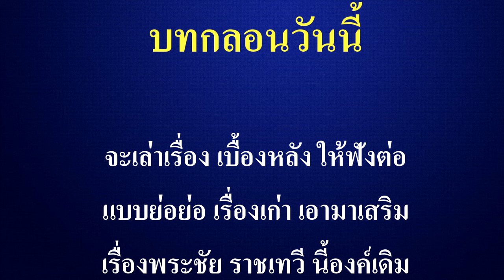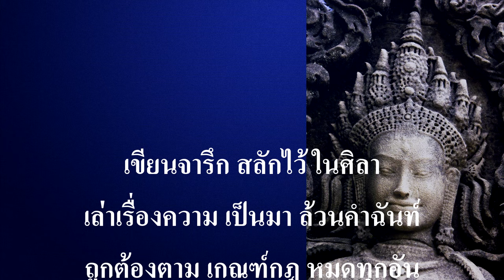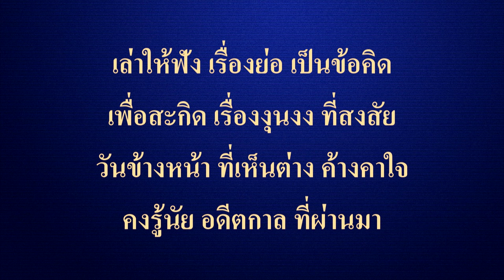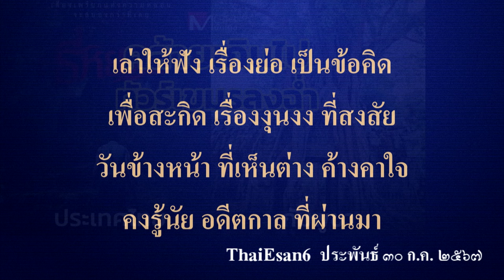Ep215 *พระเจ้าอินทรวรมัมที่ 2 โอรสพระเจ้าชัยวรมัมที่ 7 ผู้สืบราชสมบัติต่อจากพระบิดา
Ep215  *พระเจ้าอินทรวรมัมที่ 2 โอรสพระเจ้าชัยวรมัมที่ 7 ผู้สืบราชสมบัติต่อจากพระบิดา  (ในสมัยพ่อขุนผาเมือง)

           ผมจะเล่าเรื่องของกษัตริย์ที่ขึ้นครองราชย์ ลำดับต่อจากพระเจ้าชัยวรมัมที่ 7 ให้ฟังครับ ผู้ขึ้นครองราชย์ลำดับต่อไป คือ พระเจ้าอินทรวรมัมที่ 2 โอรสของพระองค์ ที่เกิดกับชายาองค์แรก คือ พระนางชัยราชเทวี
พระเจ้าอินทรวรมัมที่ 2 (ឥន្ទ្រវម៌្មទី២ ? ค.ศ. 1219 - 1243) พ.ศ. 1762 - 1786  ครองราชย์เป็นเวลา 24 ปี พระนามเต็ม คือ พระบาทสรีอินทรวรมัมเทวราช (ព្រះបាទស្រីឥន្ទ្រវម៌្មទេវរាជ) ไม่ปรากฏชื่อพระชายาและบุตร
           พ่อขุนผาเมืองกับพ่อขุนบางกลางหาว สถาปนากรุงสุโขทัยเป็นราชธานี พ้นจากอำนาจของขอม พ.ศ. 1781 (หรือ 1782 !?) และสถาปนา พ่อขุนบางกลางหาว เป็นสมเด็จพระศรีอินทราทิตย์ (ศรีอินทราทิตย์)
ตรงกับสมัยของกษัตริย์ขอม คือพระเจ้าอินทรวรมัมที่ 2 , สมัยพระเจ้าอินทรวรมัมที่ 2 ต้องทำศึกกับจามปา เพราะจามปาแยกตัวเป็นอิสระ หลังจากทราบว่าพระเจ้าชัยวรมัมที่ 7 สิ้นพระชนม์
         ส่วนพระเจ้าชัยวรมัมที่ 8 สถาปนาตัวเองเป็นกษัตริย์ (พ.ศ. 1786) หลังจากพ่อขุนผาเมืองกับพ่อขุนบางกลางหาว การยึดกรุงสโขทัย 5 ปี ไม่มีเหตุผลใด ที่จะมอบพระขรรค์ชัยศรีให้ พ่อขุนผาเมือง ก่อนที่ตัวเองจะขึ้นเป็นกษัตริย์ ธิดาของพระเจ้าชัยวรมัมที่ 7 คือ พระนางสิงขรเทวี (ព្រះនាងសិង្រ្ខ​​​ទេវី) ธิดาของพระเจ้าชัยวรมัมที่ 8 คือ พระนางอินทรสุฎา (ព្រះនាងឥន្ទ្រសុដា) เป็นคนละคนกัน  ในประวัติของพ่อขุนผาเมืองชายา คือ พระนางสิงขรเทวี เป็นธิดาของพระเจ้าชัยวรมัมที่ 7 ส่วนพระนางอินทรสุฎา เป็นธิดาของพระเจ้าชัยวรมัมที่ 8 ขโมยดาบไปให้สวามีของพระนาง  ที่จะขึ้นเป็นกษัตริย์ ต่อจากพระเจ้าชัยวรมัมที่ 8 คือพระเจ้าอินทรวรมัมที่ 3
        สรุปว่าเมื่อครั้งที่พ่อขุนผาเมืองร่วมกับพ่อขุนบางกลางหาว ยึดเมืองสุโขทัย อยู่ในสมัยพระเจ้าอินทรวรมัมที่ 2 เป็นกษัตริย์ ส่วนพระเจ้าชัยวรมัมที่ 8 ยังไม่ได้ขึ้นเป็นกษัตริย์ พระขรรค์ชัยศรีอยู่ที่พ่อขุนผาเมือง พระขรรค์นี้มีเล่มเดียว สร้างโดยพระเจ้าชัยวรมัมที่ 7 ไม่มีใครจะกล้าสร้างเล่มที่ 2 แล้วเรียกชื่อเหมือนกัน ถ้าทำแบบนั้นก็หัวขาดครับ พระองค์เป็นชาวพุทธ เป็นผู้บูรณะปราสาทตาโสม (ប្រាសាទតាសោម) ซึ่งสร้างในสมัยพระเจ้าชัยวรมัมที่ 7 ที่ยังค้างอยู่จนแล้วเสร็จ สมัยพระเจ้าอินทรวรมัมที่ 2 จักรวรรดิขอมสูญเสียการควบคุมอาณาจักรจามปา และ อาณาจักรสุโขทัย ที่เกิดใหม่ภายใต้ พ่อขุนศรีอินทราทิตย์
         ผมจะเล่าให้ฟังเพียงเท่านี้ ในช่องยูทูปของคนไทย ไม่มีใครทำคลิปเล่าเรื่องพระเจ้าอินทรวรมัมที่ 2 ไว้เลย
คลิปนี้น่าจะเป็นคลิปแรก ผมมีบทกลอนนำมาเสนออีกเช่นเคย มีดังนี้ครับ

จะเล่าเรื่อง เบื้องหลัง ให้ฟังต่อ
แบบย่อย่อ เรื่องเก่า เอามาเสริม
เรื่องพระชัย ราชเทวี นี้องค์เดิม
เล่าเพิ่มเติม เรื่องหลัง เมื่อยังเยาว์

หลังพิธี อภิเษก ได้ไม่นาน
ชัยวรมัม จากบ้าน ทิ้งให้เหงา
ไปเมืองจาม ทำสงคราม มิใช่เบา
พระชายา อยู่เหย้า แต่เดียวดาย

ตั้งตารอ เพื่อต้อนรับ การกลับมา
จนสวามี เป็นราชา สมดังหมาย
ชัยราชเทวี ถึงที่ ชีวาวาย
ด้วยโรคร้าย ล่วงลับ ดับชีพไป

กาลเวลา ผ่านไป ได้สิบปี
พระสวามี อภิเษก ชายาใหม่
อินทรเทวี มิใช่ คนอื่นไกล
เป็นพี่สาว ที่ทรงชัย เลือกมาแทน

พระนางอิน ทรเทวี พระชายา
ได้ชื่อว่า เป็นปราชญ์ ฉลาดแสน
ธิดาพราหมณ์ เลื่องชื่อ ลือทั่วแดน
สันสกฤต แบบแผน คำประพันธ์

เขียนจารึก สลักไว้ ในศิลา
เล่าเรื่องความ เป็นมา ล้วนคำฉันท์
ถูกต้องตาม เกณฑ์กฎ หมดทุกอัน
พิมานอากาศ จารึกนั้น สาธยาย

จึงได้รู้ เรื่องราว ในอดีต
ทั้งจารีต มหายาน อันหลากหลาย
ในปราสาท พระขรรค์ มีมากมาย
เป็นจารึก ศิลาทราย เสาทวาร

กับพระนาง อินทรเทวี ชายาใหม่
ไม่มีบุตร ธิดาไว้ ให้สืบสาน
ชัยราชเทวี มีบุตร มาเนานาน
รับโองการ ภาระ จากพระองค์

มอบเจ้าอิน ทรวรมัม องค์ที่สอง
ให้ไปครอง ละโว้ ดังประสงค์
ชื่อพระ นฤปตีนฯ อยู่ในวงศ์
มหิธร ก็ยังคง ได้ปกครอง

เป็นกษัตริย์ สืบต่อ พระบิดา
จึงขอเล่า เรื่องมา ตอบสนอง
แม้ประวัติ จะน้อย ค่อยไตร่ตรอง
เพิ่มมุมมอง ให้เห็น ตามเป็นจริง

เล่าร้อยแก้ว ร้อยกรอง สลับไป
ทั้งเรื่องเก่า เรื่องใหม่ ไม่หยุดนิ่ง
หากเห็นผิด ใหญ่หลวง โปรดท้วงติง
แม้มีสิ่ง ต่างบ้าง ให้อ้างมา

เรื่องที่เล่า รู้เถิด เกิดไม่ทัน
หลักฐานที่ ยืนยัน ต้องค้นหา
จริงหรือเท็จ ร่วมกัน จำนรรจา
พิจารณา ความเห็น เป็นฉันใด

มีเกร็ดเล็ก เกร็ดน้อย ค่อยค่อยเล่า
พี่น้องเรา เฝ้ารอ ข้อสงสัย
อยากจะรู้ อยากเห็น ความเป็นไป
จึงมาแจ้ง แถลงไข เข้าใจกัน

เล่าร้อยแก้ว แล้วเปลี่ยน เป็นกลอนบ้าง
พบเรื่องใหม่ นำมาอ้าง เพื่อสร้างสรรค์
จงใคร่ครวญ ถ้อยคำ ที่จำนรรจ์
เหตุผลนั้น ควรสดับ และรับฟัง

ผู้เห็นต่าง มีมาก ล้วนหลากหลาย
คนมากมาย เชื่อตำนาน แต่กาลหลัง
หลายเหตุผล ล้นตรรกะ ต้องระวัง
อย่าพลาดพลั้ง ส่งต่อ ข้อผิดไป

เล่าให้ฟัง เรื่องย่อ เป็นข้อคิด
เพื่อสะกิด เรื่องงุนงง ที่สงสัย
วันข้างหน้า ที่เห็นต่าง ค้างคาใจ
คงรู้นัย อดีตกาล ที่ผ่านมา

30 ก.ค. 2567